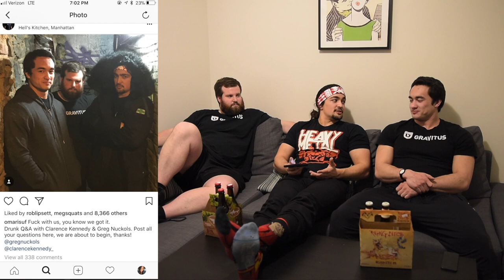Q&A WITH Clarence Kennedy